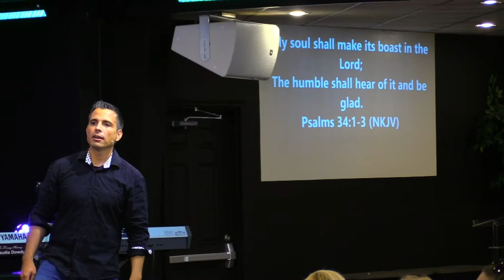Understanding the Kingdom of God (Sermon) | Pastor Trey Dowdy | Jesus | Galveston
Sunday Message 8/2/20 | Trey Dowdy | Jesus | Galveston